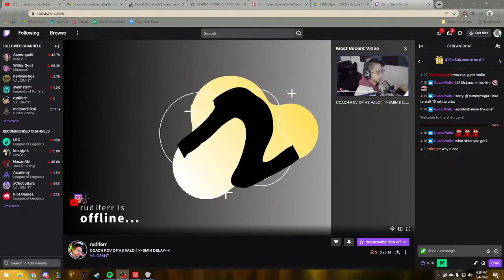Cardinals VAL vs Central Cambria | Cardinals Esports Match | HSEL Spring Major VALORANT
VALORANT stream of the Cardinals VAL team (against Central Cambria HS) in the HSEL
Players:
azula
roco
Squiddybaloon
Stegosaurus
YummyYugi